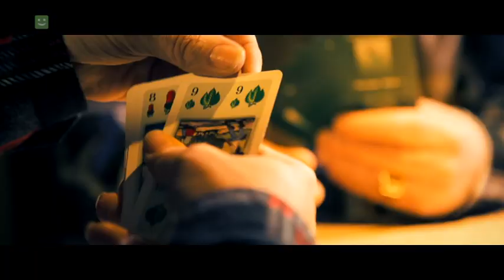Propozycje do "Listy Szlagierów po Śląsku" z 6 lutego 2017 r. cz. 2.